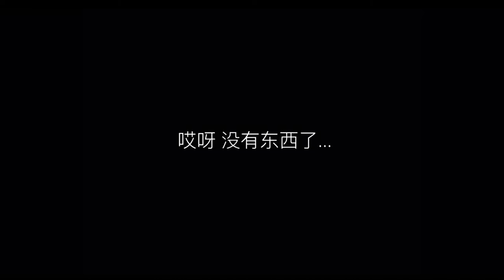VLOG001 韩国“探亲”＋春游 恋爱100天啦